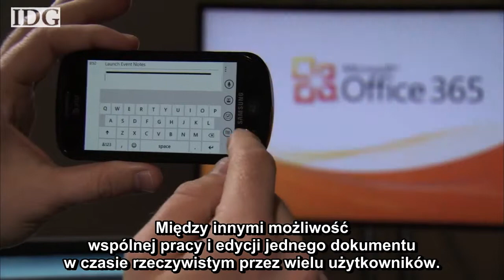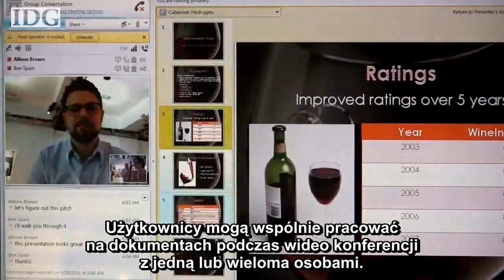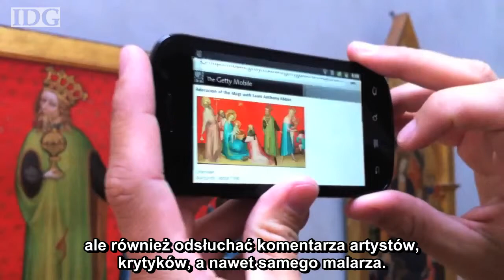World Tech Update - 06.30 - PL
Nowoczesne technologie - tygodniowy przegląd niusów.

Office 365 już na rynku.
Gry komputerowe tryumfują - Sąd Najwyższy USA wydał wyrok.
Egipt wzmacnia swoją sferę IT.
MySpace sprzedane z wielką stratą.
Kamery osobiste dla policjantów w USA.
Google Goggles dostępne w muzeum Getty.